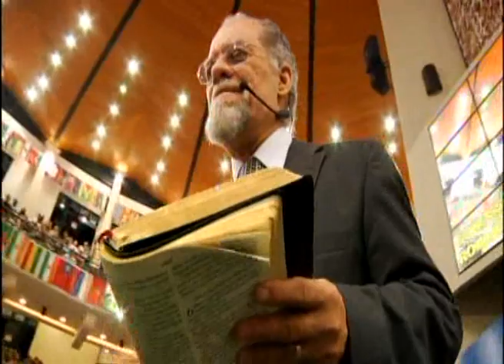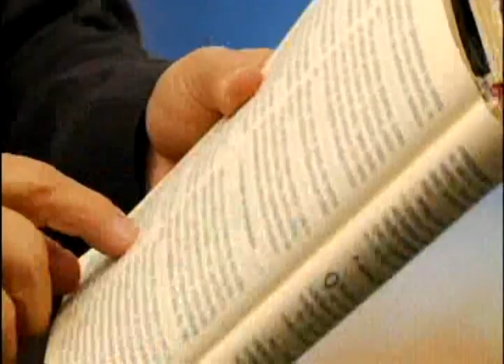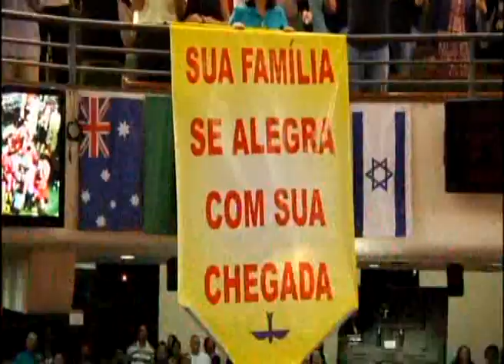Culto Igreja Batista Lagoinha - 15.07.2012 Noite - Pr. Márcio Valadão